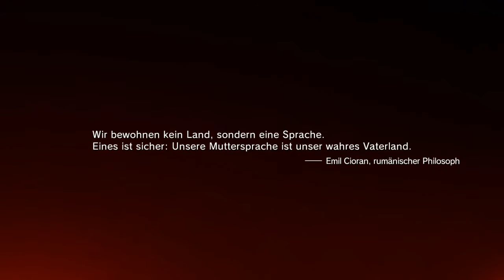Let’s Play: Metal Gear Solid V: The Phantom Pain - Part 1 - Nachwirkungen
Die Schlacht um die Motherbase in “Ground Zeroes” ging definitiv nicht spurlos an Big Boss vorbei…

Und somit beginnt das neueste Abenteuer der Metal Gear Saga. Warum es jetzt mit Teil 5 weitergeht und nicht mit Teil 2 erkläre ich im Video. Viel Spaß.